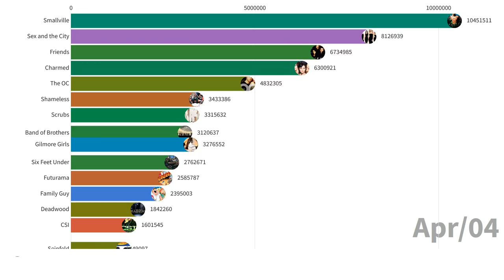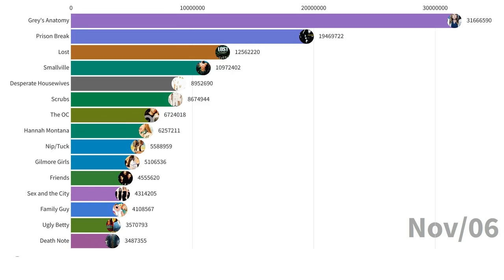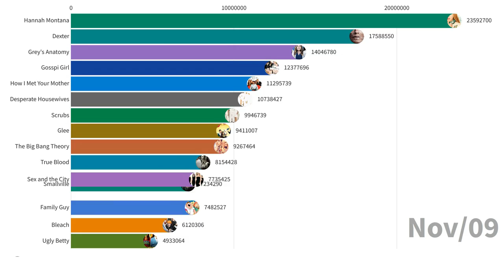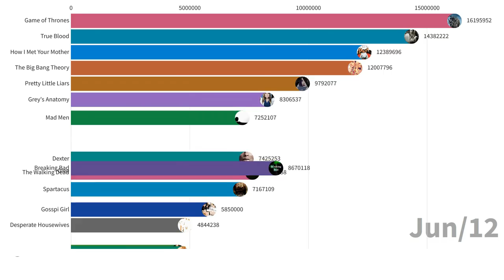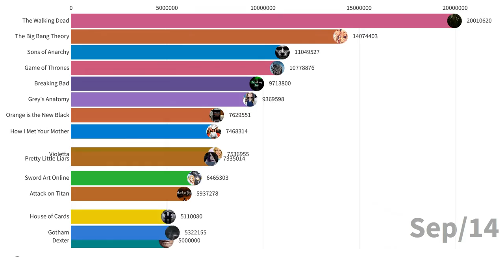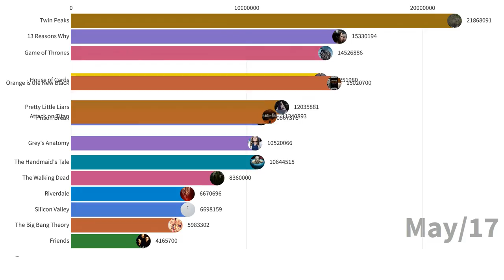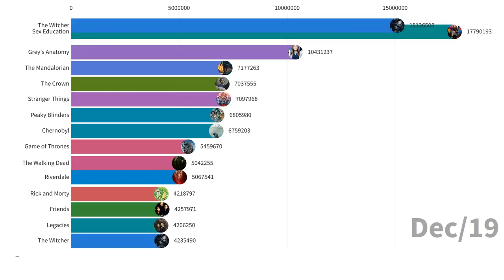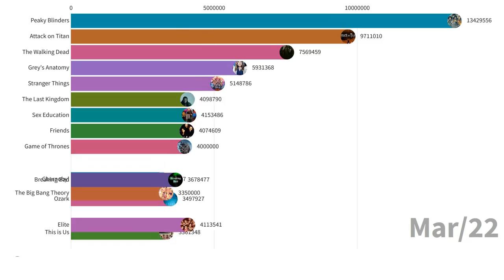Most Popular TV SHOWS (2004 - 2023)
These are the most trending TV series from January 2004 to January 2023 according to Google Trends. Numbers represent the search volume for each month. Numbers may not be 100% accurate.

The Last of Us is gonna be so good

-How is this video made?
-I collect data from Google Trends for each TV show individually. Also, a reminder that Google does not provide the exact number of searches for each term. So, by using external tools that utilize Google's APIs and Google's Keyword Planner, it is made possible to obtain values for historical search volume. Although not entirely exact, these values are relatively accurate.
-Later, I compile and check all of the downloaded data in an excel file.
-I use Flourish Studio to generate the visualization using that completed file.
-The visualization is then enhanced with music and video resources using Wondershare Filmora to produce the finished product, which is the uploaded video you see above.

Wednesday, Andor, Cyberpunk: Edgerunners, The Mandalorian, House of the Dragon, Ms. Marvel, Nip/Tuck, Obi-Wan Kenobi, Sex and the City, Smallville, The Old Man, The Peripheral, The Witcher, Ugly Betty, The Rings of Power, True Blood